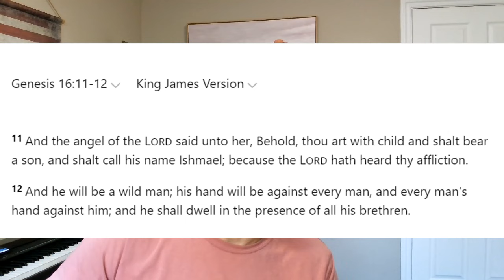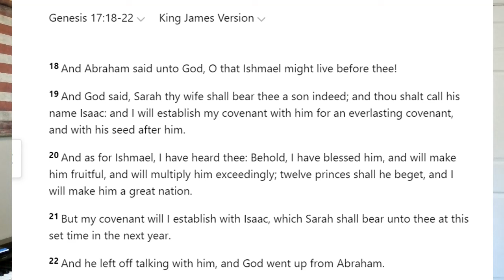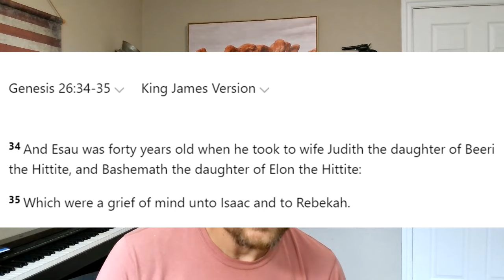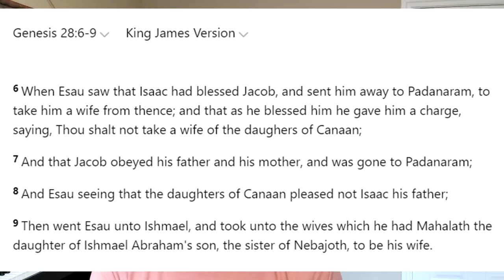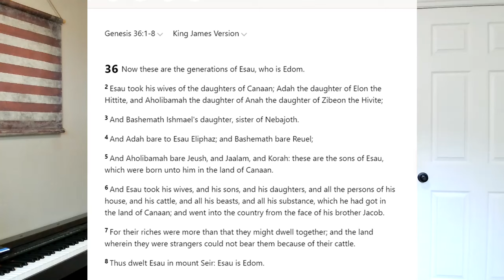DEBUNKED. The true History of Islam.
The European Believers are in a covenant, not a religion